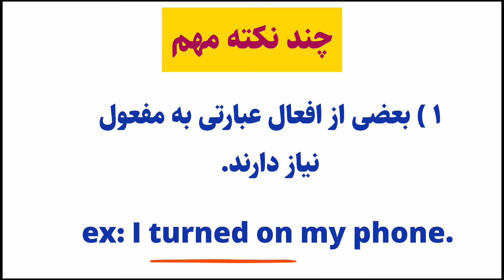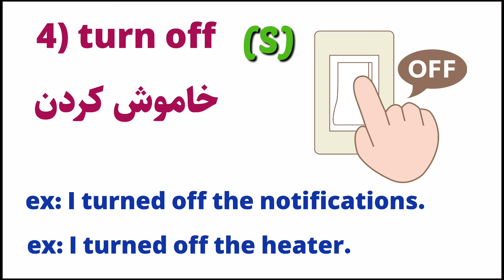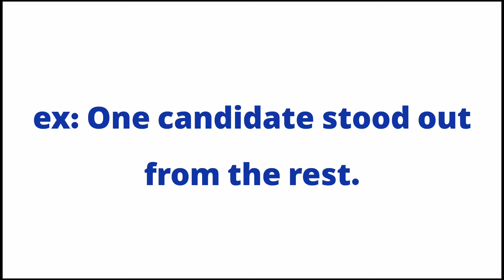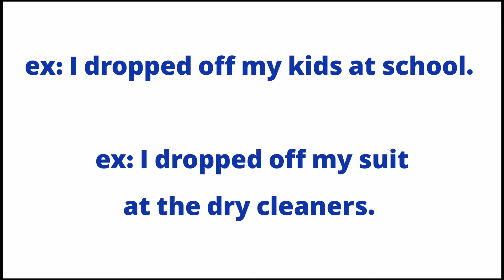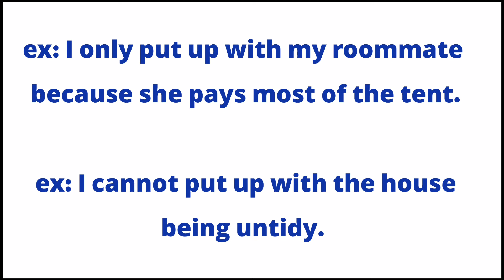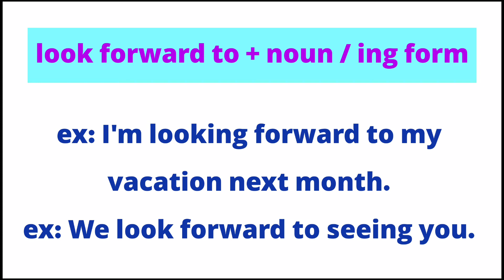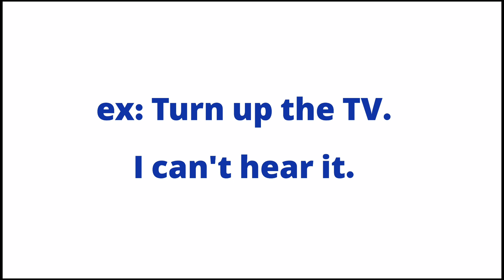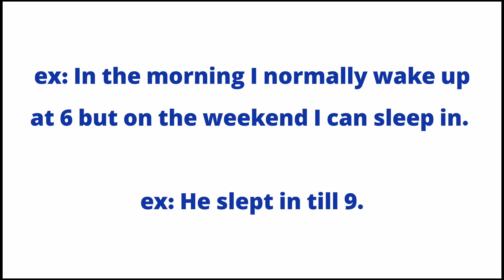۳۰ فعل عبارتی پر کاربرد در مکالمه انگلیسی: آموزش فریزال ورب های کاربردی در مکالمه انگلیسی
۳۰ فعل عبارتی پر کاربرد در مکالمه انگلیسی: آموزش فریزال ورب های کاربردی در مکالمه انگلیسی

سلام دوستای خوبم. تو این ویدیو ۳۰ تا از مهم ترین و پر کاربردترین فعل های عبارتی رو با ترجمه فارسی و مثال براتون توضیح دادم. دقت کنید یادداشت برداری یادتون نره
تا بتونید با تکرار و تمرین این فریزال ورب های کاربردی، کلی تو مکالمه انگلیسی خودتون پیشرفت بکنید.

بچه ها اینجا لینک یکی دیگه از ویدئو های کاربردی کانال رو براتون گذاشتم که با دیدنش می تونید کلی کلمه مهم و اساسی زبان انگلیسی رو که برای هر زبان آموزی لازمه رو یاد بگیرین.

۵۰۰ کلمه اساسی و مهم زبان انگلیسی

لینک دو ویدیوی دیگه کانال که با دیدنش کلی لغت جدید انگلیسی یاد میگیری:

انواع بیماری ها در زبان انگلیسی

َانواع شغل ها در زبان انگلیسی